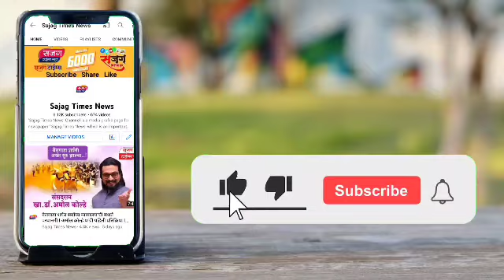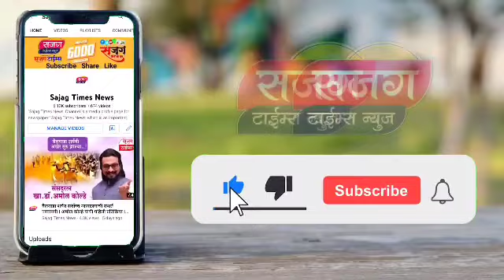आमदार अतुल बेनके यांची कांदाप्रश्नी आंदोलनात समद एकदम ओके कविता I OnionExport I Sajag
आमदार अतुल बेनके यांची कांदाप्रश्नी आंदोलनात समद एकदम ओके कविता I Onion Export I Sajag